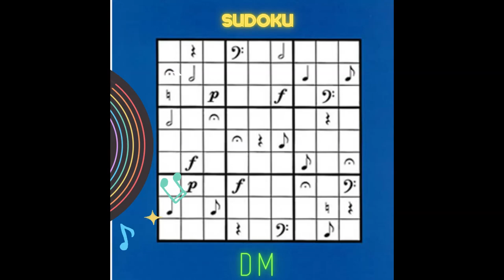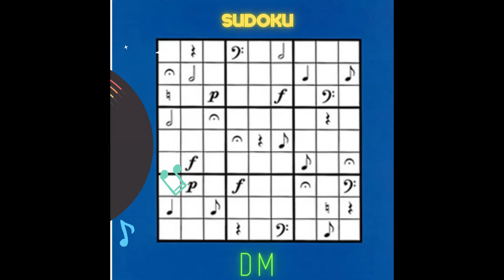Sudoku - DM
SUDOKU
DM
Art Work by DM PRODUCTION .
lyrics :
Sur la vie dma mere, Qu'on est ps pareille,
J'etais bloqué en bas comprend qu'ma gova faut pas qu'il la raye,
 Le Rebeu a du talent mais faut qu'il apprenne,
 A se mefier des gens a se mefier ceux, Qui pour eux la vie est plaisante x2
 jai que du seum, Jrepense, neuilly plaisance,
fallait des sommes, Croit pas que l'on plaisante,
 c'est nous les zhommes,
On opere grave tot dans le mid field jsui comme iniesta,
Tu comptes me tester tu roules un keusty, Mais dis moi kesta
Pas d'orchestre crime orchestré, pioute en geu-strin, rajoute des kestane,
J'taifais du mal mon bb je l'assume Balec de oit bb il mfallait des tunes J'ai la dro dans l'jean jvais la taffer dans la suite,
Chafoni spentane bghaw imintona
Sla7i stylo satani ama jyoubna  klitona
Fake katbani gadami ki popey o zitouna
Ok sf jat moka tbdlto glbto sifa nsitona
Anod tfi9 abo9al nti7 o nod maso9akch
Badlo tri9 al7o9ad drll trap mado9akch
Va bene va bene la drogue
Hadshi ma3tini 3awtani ansogue
One two drifter glb l9lawi droke
Gadami kichif9i kifty sma3ty do9 9ase7 o s9lty
kisifti 2 wjoh mask
fl7sab fiftyu
83 gang ha bo7di diro casq
Rza9na kelti
Zalija wlat korsi dyr fiha 7az9
7sn mna glti
B9iti dawi 3la syadek darak rasek
M3ak m3ak viva codm
Sh7al mab9at atle3 dim
Hado hado zaydin protein
Ryoghom salo 3la centime

Single 'BYE' disponible sur toutes les plateformes digitales.
Recorded and Mixed BY :
DM PRODUCTION.

Digital Distribution: DM PROD LABEL